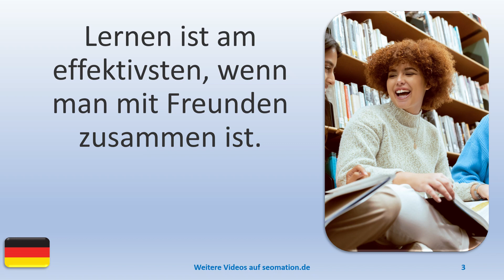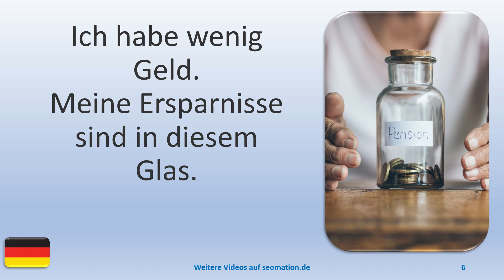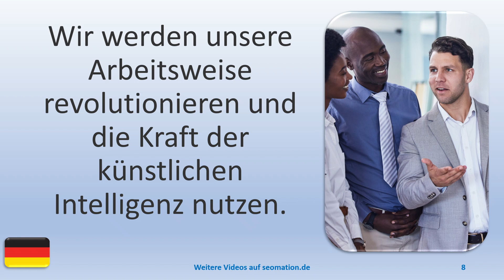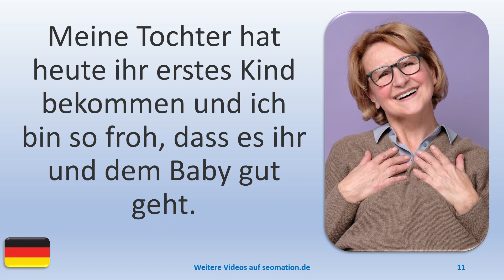▶️6011▶️ Ich lerne Deutsch mit Texten und Bildern in unterschiedlichen Situationen.